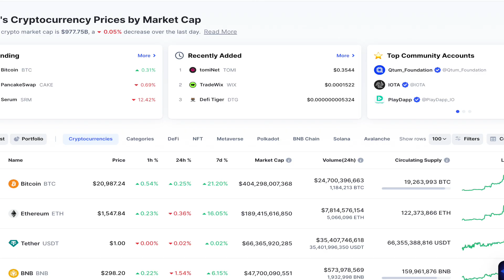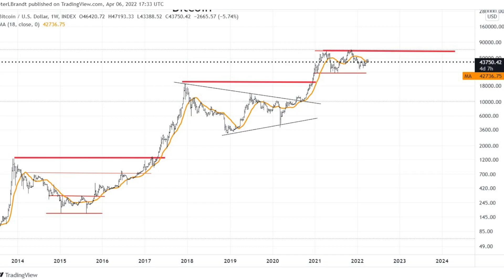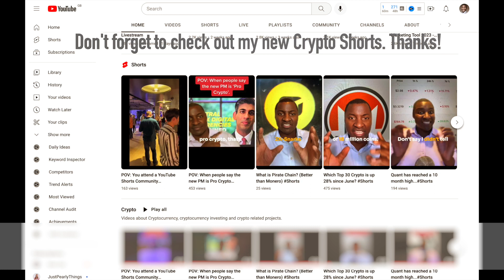Why Is Bitcoin Pumping?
Why is Bitcoin Pumping? by Mike Pitt.
In this video, Mike Pitt discusses Why is the price of Bitcoin Pumping (going up) during the Bear market.

Areas covered:

Institutional investors Shorting Bitcoin
US Inflation rate

This is long video number 590

Mike Pitt is the Founder of Marketing Fundamentals Ltd which is a B2B Content Marketing Agency in London. He is also a Crypto investor

It will also be of interest to training managers at B2B companies, B2B marketing managers, sales professionals, Content Marketing professionals, Social Media Managers and those who use are interested in increasing their wealth.

On this channel you will find marketing advice, business advice & crypto investment news.